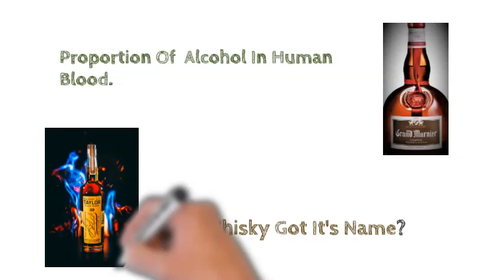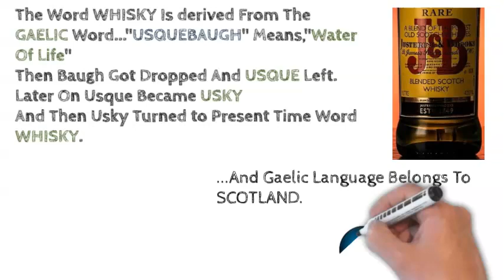How Whisky Got It's Name & The Proportion Of Alcohol In The Blood?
(Grape Vines & Its Diseases/Enemies Of Grapes, Composition Of Grapes, Wine Producing Vines)

(How Are RED Wines & WHITE Wines Are Made)
(How Rose'/Blush/Fortified/Aromatized/Vin Doux Naturals & Sparkling Wines Are Made)

(What Is Brewing & Ingredients Of Beer? What Are Hops?)
(Preparation Before Making Beer / Brewing Process)

(What Is The Difference Between, Perry, Cider & Sake & How They Are Made)
(What is POT & PATENT STILL ? What They Do ? How Do They Work)
(ypes Of Brandies & How Are They Made? Cognac/Armagnac/Marc/Grappa/Pisco/Calvados)
(Aquavit & Schnapps,Korn,Doppelkorn,Arrack,Tiquira,Eau-de-vie des Fruits,Absinthe & Pastis, Potcheen)